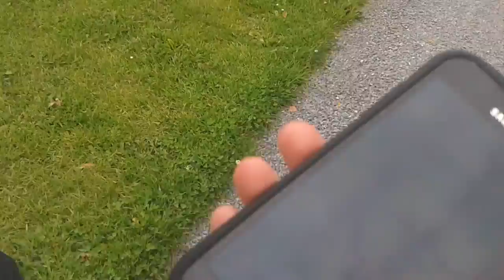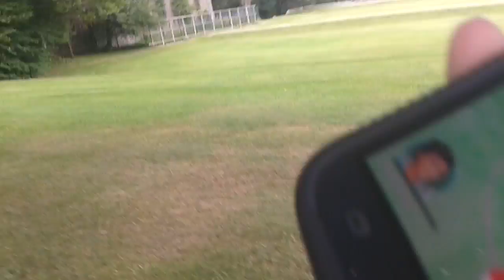Pokèmon Go #2 we caught caterpee